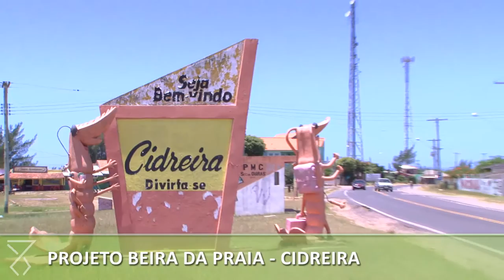Verão para Todos leva o Projeto Beira de Praia à Cidreira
Depois de passar por Capão da Canoa e Torres, o Projeto Beira de Praia chegou, neste sábado (16), a Cidreira. A iniciativa leva ações e serviços do Estado aos veranistas e moradores. O Procon RS participou com a sua unidade móvel orientando a população. "Orientamos em relação à validade dos produtos, preços e orçamentos prévios. Também destacamos a importância em consultar o Código de Defesa do Consumidor”, afirmou a coordenadora do atendimento do órgão, Peti Pithan.